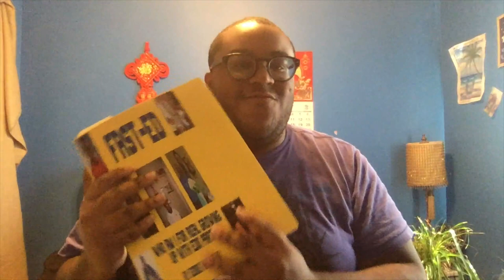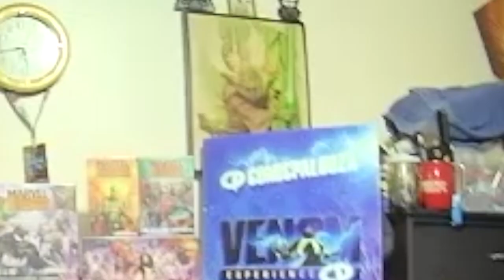TALKING FUN WITH EDO EP 46 BLERD CITY POD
Hello my fellow Texians; and everyone else around the state and world, here is my 2nd episode of 2024 with @blerdcitypod22  Also an interview that they had with me is on your way too.
Coming soon is my friend Matt 4MD [@4mdt21 ], please enjoy, and have a great day too.

My autobiography

SHOUTOUTS

VIDEOS USED